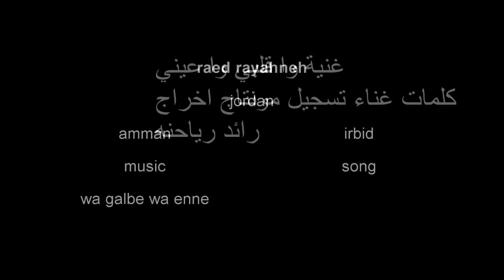غنية وا قلبي وا عيني كلمات غناء تسجيل مونتاج اخراج رائد رياحنه